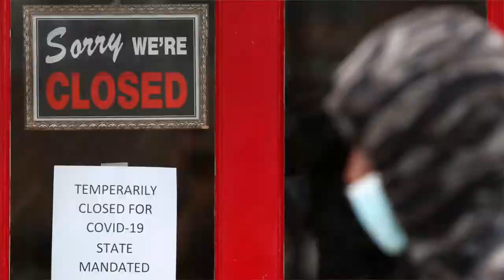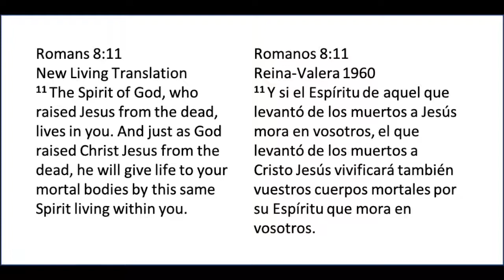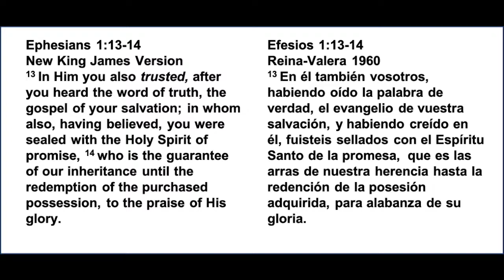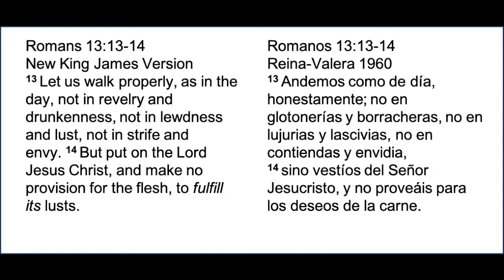IBN International Service 4 April 2021 pst John Baker Resurrection Sunday